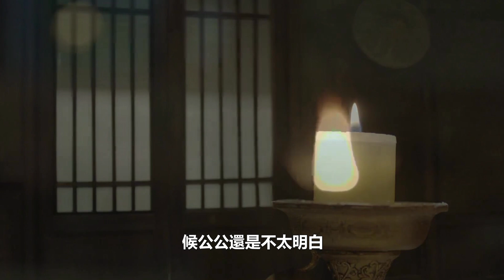《慶余年2》第57集 范閑進鑒察院審葉飛卿，范閑警告葉飛卿，葉家數百年清譽，將在他手上毀於一旦，自己好自為之。